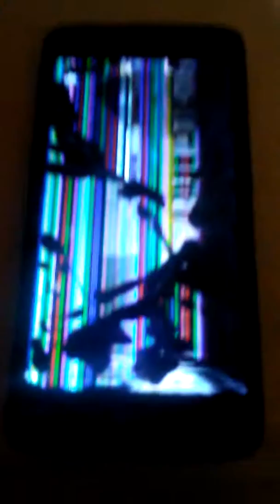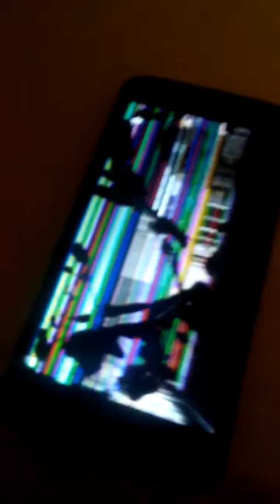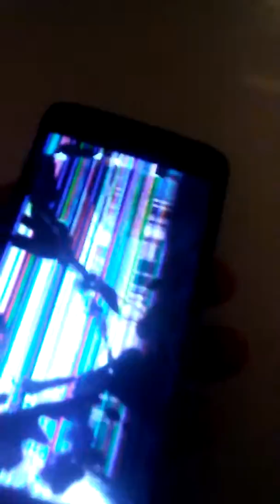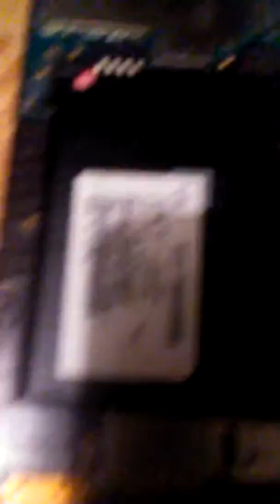TARGETED INDIVIDUALS. Whats up with these smart phones?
Whats up with our smart phones these days. smartphones blackgoo mindcontrol newtechnology Iphones tablets targetedinduviduals matrix agenda-21#chemtrails#gangstalking#NWO#freemasons#reptillians#UFO's#Newtechnology#Corporationsponsoredharassment#HomeDepot#AceHardwarehelpinggangstalkingefforts#HomeDepotLakewoodCo#Mkultra#projectmontaulk#projectpheonix#projectpaperclip#projectartichoke#projectpegasus#projeckbluebeam#UniversityofDenver#ChurchCommittee#NSAinvasionofprivacy#CIAinvolvementagainstownUScitizens#De-populationahenda#nanobots#HAARP#megellions#mindcontrol#fallenangels#wicca#paygans#christians#athiests#jesuits#demons#soulcatcher#augtellez#secretspaceprograms#ascension#highself#waronconscious#cloning#celebritycloning#robotoidclone#mach1clone#mach2clone#mach3cloning#reptoidclone#undergroundsecretbases#undergroundsecretcities#DIA#Fakemedia#falseflags#Univerallaw#humanrightsviolations#Gaia#Mars#reincarnation#newage#Christconsciousness#metaphysics#supersoldiers#Antarctica